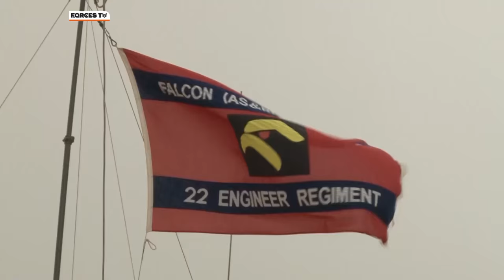The British Army's Chemical Warfare U-Turn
A specialist British Army unit which was disbanded several years ago is being brought back to life.

Falcon Squadron, part of the Royal Tank Regiment, are experts in dealing with threats from chemical and other non-conventional weapons on the battlefield.

Five years ago the unit was stood down and their role transferred to the RAF as part of defence cuts.